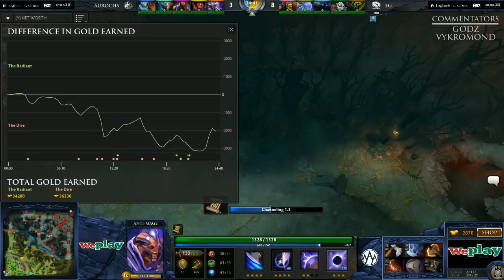EG vs Aurochs (WePlay.TV - Group H)